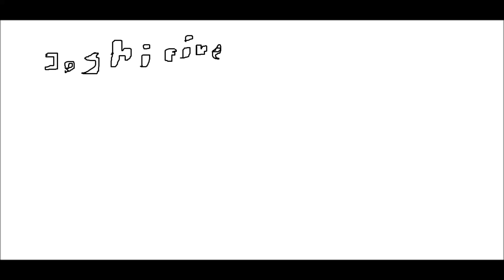Intro Music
I'mma use this for my intro :U